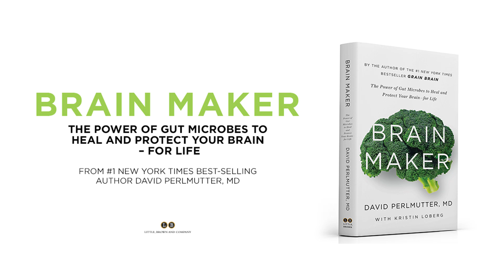Optimal Diet for Brain Health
It started with Grain Brain, but it is increasingly clear that a high-fat, high-fiber, low-carb diet is a scientifically validated and viable nutrition plain for not just brain health, but for total health. A diet with this makeup is one that fosters positive health in the gut, creating a microbial balance that sets the stage for a reduced risk for disease like Type 2 Diabetes. What does that diet look like in execution? Find out in today's video.